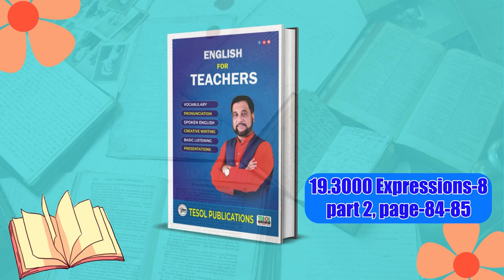21.3000 Expressions-8, part 2, ( page:- 84 to 85 )